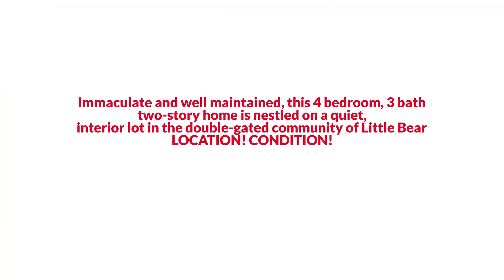602 Denali Drive, Euless, TX 76039 EmpowerHome Team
LOCATION! CONDITION! Immaculate and well maintained, this 4 bedroom, 3 bath two-story home is nestled on a quiet, interior lot in the double-gated community of Little Bear. Zoned to award winning GCISD, this DFW friendly, mid-cities community features walking+bike trails, duck ponds, & playgrounds at Bob Eden Park. Quick 7 minutes to DFW Airport with lots of shops & food closeby.